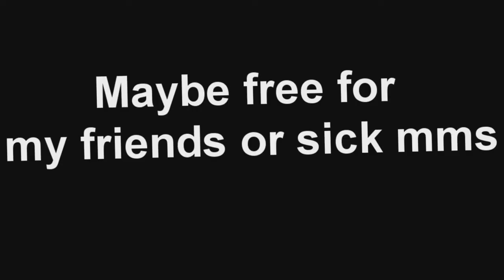Fragshow 1# [demo desc.]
Not cheated
Not faked
Not free
but maybe soon hf ~
pm me